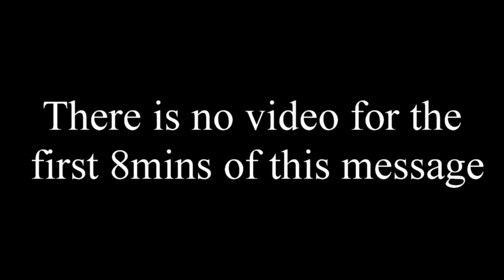Are there rewards in Heaven? 11-12-2022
What are the Rewards now and in Eternity?